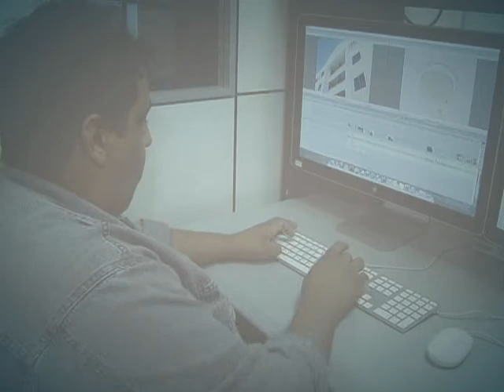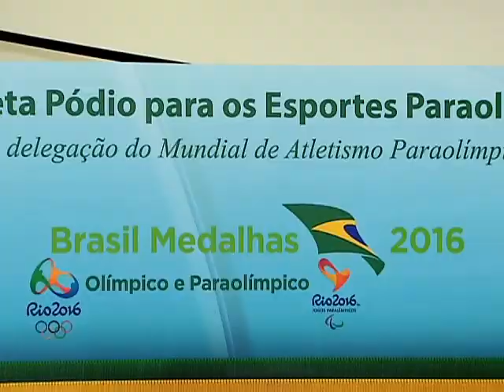Bolsa Pódio vai pagar até R$15 mil para atletas olímpicos e paraolímpicos de alto desempenho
DA REDAÇÃO - 08.08.13: Para incentivar o esporte no país, o governo federal criou o programa Bolsa Pódio, que vai oferecer ajuda de até R$ 15 mil para 160 atletas olímpicos e paraolímpicos. Na primeira fase do projeto, 44 atletas paraolímpicos com alto rendimento internacional serão beneficiados com bolsas que variam de R$ 5 mil a R$ 15 mil. A meta é colocar o Brasil entre os dez primeiros colocados no quadro geral de medalhas nos Jogos Olímpicos de 2016 e entre os cinco melhores nos Jogos Paraolímpicos do mesmo ano, que acontecem no Rio de Janeiro. Os beneficiados deverão apresentar um plano detalhado de treinamento e competições. Veja mais sobre o assunto na reportagem da equipe Da Redação da TV NBR.